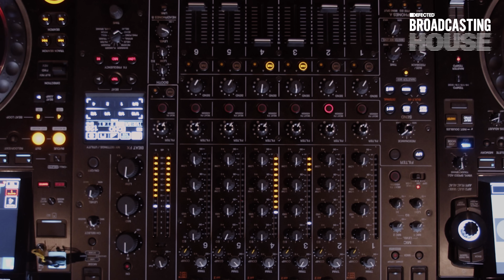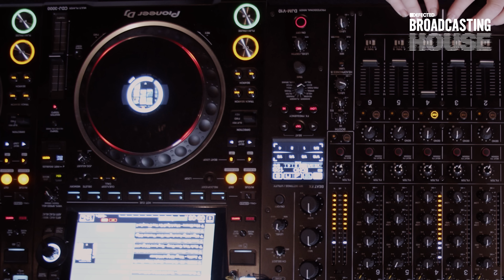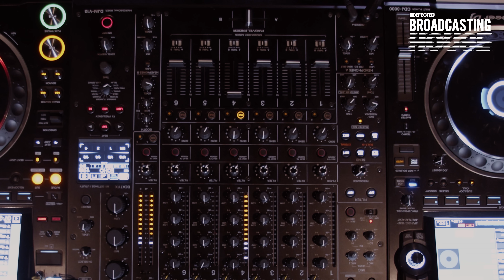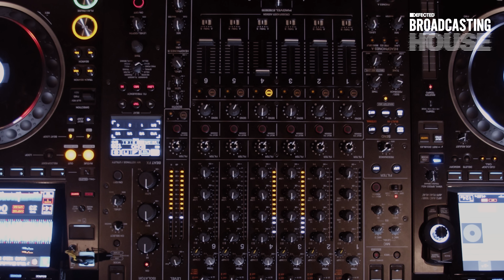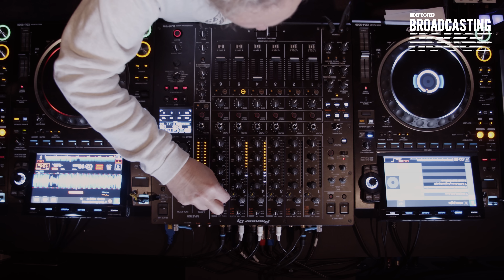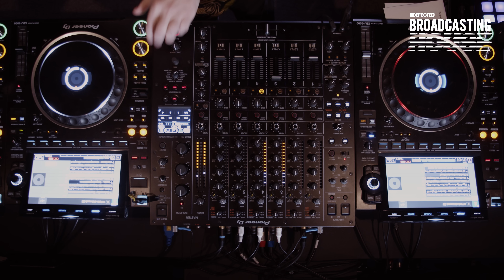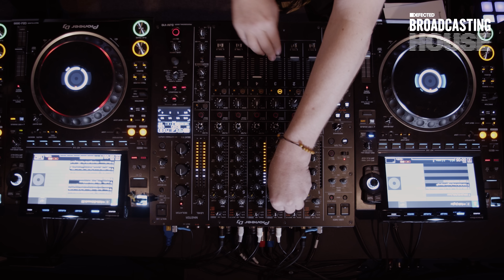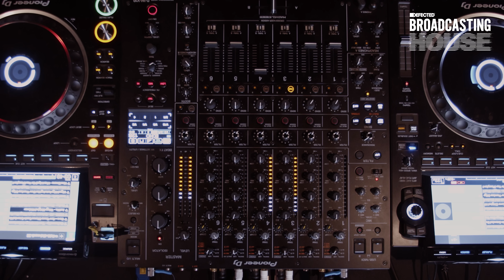Faith Radio Live w/ Terry Farley & Stuart Patterson From The Defected Basement